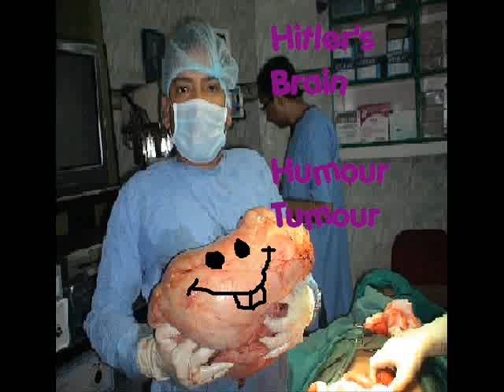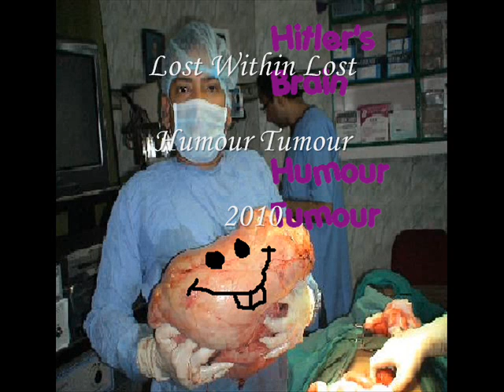Hitler's Brain - Lost Within Lost (II)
See (I) for details, wanker!